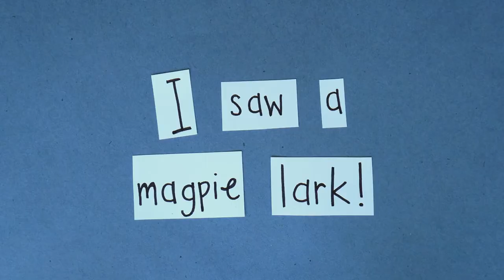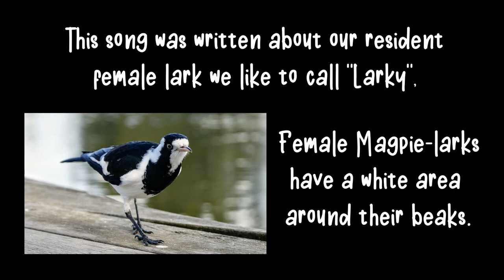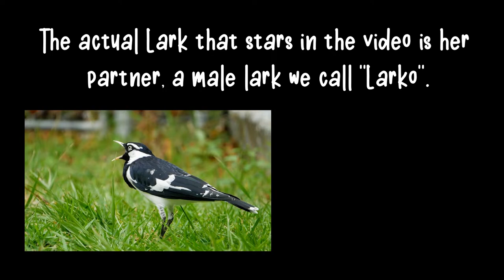Little Magpie Lark - The Little Wattlebird Band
A fun little tale about a cheeky resident magpie-lark with messages of caring for our birdlife within the song. Released to celebrate 2021 National Bird Week and the 2021 Aussie Backyard Bird Count.